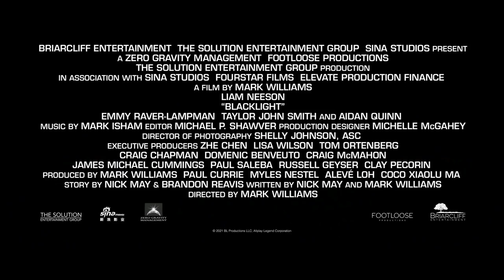BLACKLIGHT HD Trailer (2022) Liam Neeson, Emmy Raver-Lampman Action Movie